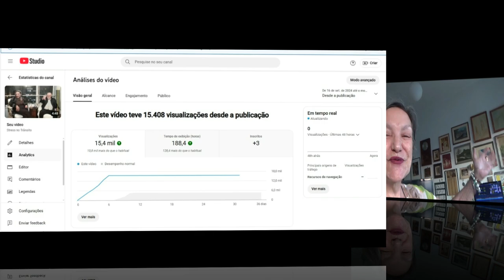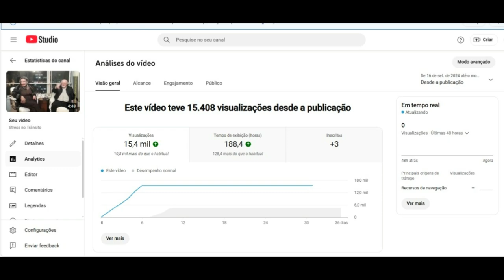20241018 CHAMADA Stress VALE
Reeditei um vídeo da campanha, com os Drs. Nabil e Riechelmann. - Stress, +Saúde.